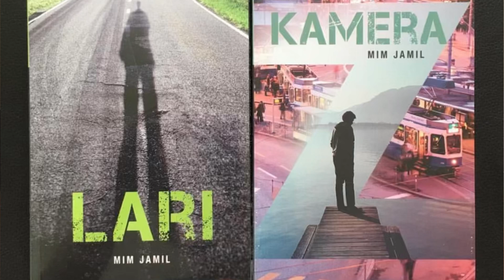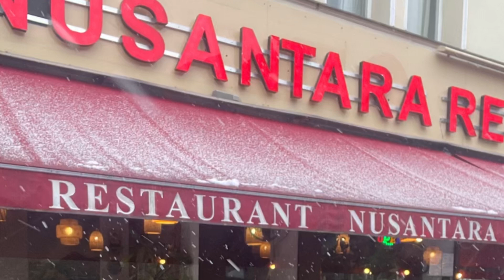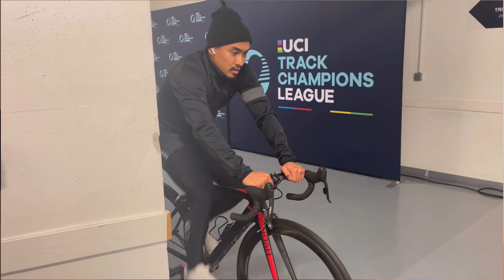Dari Berlin Ke Paris Perjuangan Diteruskan | TrackChampionLeague | EP.5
VLOG | TRACKCHAMPIONLEAGUE | EP.5
Assalamualaikum.
Pada video kali ini saya akan kongsikan beberapa cerita dari Berlin sehinggalah ke Paris.  Dari cerita sahabat saya yang datang dari Ireland, saya tertido di lobi hotel sehinggalah bertemu dengan seteru lama di medan perlumbaan suatu ketika dahulu.
Untuk mengetahui dengan lebih terperinci berkenaan cerita tersebut boleh ikuti perkongsian penuh saya di VLOG TRACKCHAMPIONLEAGUE EP.5 ini dan terima kasih di atas sokongan dari anda semua.